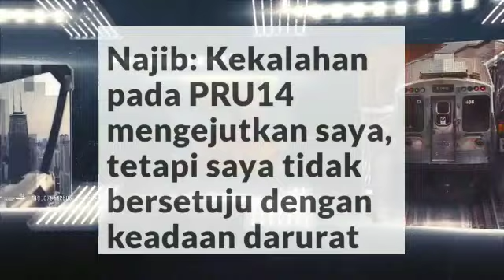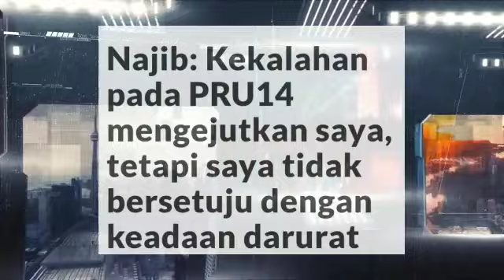NAJIB SANGAT TERKEJUT....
SAYA TAHU INI PASTI MENUMPAHKAN DARAH...